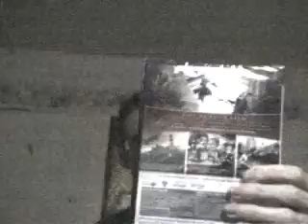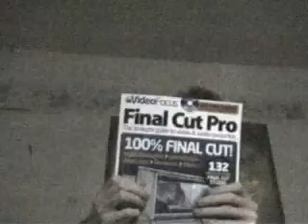May 5th Update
Three straight videos without me on camera, did you miss me?
This update covers what I got in town today and starts the intrigue behind Project Chaotica, what is the preview special?
And yes I know final cut pro is Mac only but hopefully it will help me to better understand editing techniques and methods...